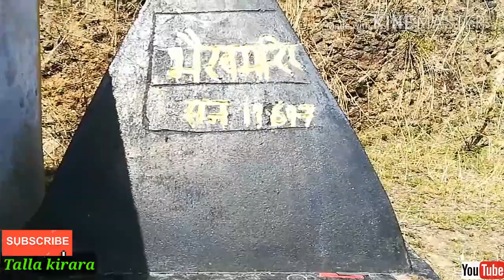"सुर सुरू जौंला हे देवी मंदिरा" KUMAUNI BHAJAN SONG LATEST | DEVI THAAN TALLA KIRARA Uttrakhand T2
👉 मोबाइल में यूट्यूब वीडियो कैसे डाउनलोड करें।

As we know that uttrakhand is known as DEV  BHUMI so we are showing a temple in uttarakhand. Temple is known as DEVI thaan.
. इस वीडियो में हम uttrakhand DEVI thaan दिखा रहे हैं। इस वीडियो में हम उत्तराखंड को बढ़ावा देना चाहते हैं। और aap sabhi ka के लिए धन्यवाद जो इस वीडियो ko dekh rahe  हैं। और hum इस प्रकार हमारी संस्कृति के प्रति सम्मान। dete hai
. यदि कोई इस वीडियो से effect है, तो हम कुछ नहीं कर सकते हैं ... अगर आपको यह वीडियो पसंद है, तो कृपया लोग ko share kare । इसलिए सदस्यता लें और साझा करने के लिए मत भूलें।
. (Jai DEV BHUMI)
Aager aap hum se what's up main youtube videos chahate hai tou 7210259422 ko save ker nutan BHANDARI likh ker send kare for new videos on your WhatsApp